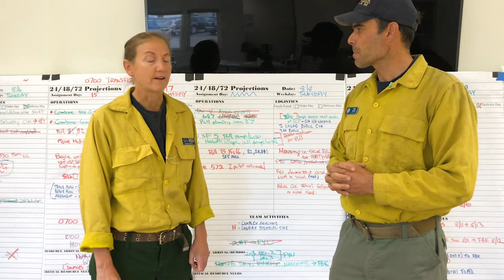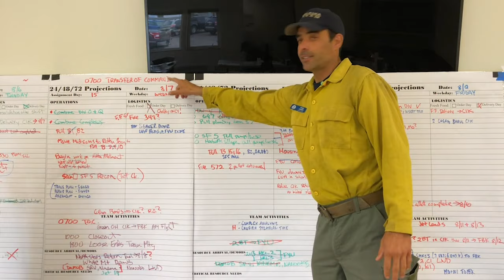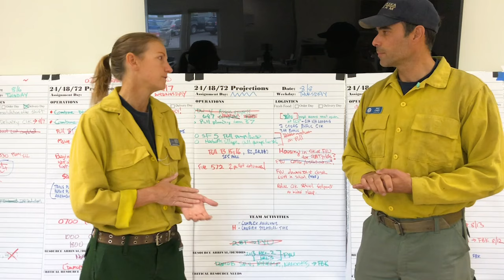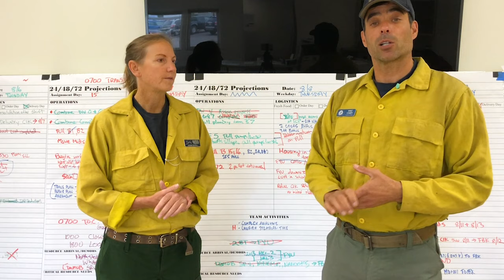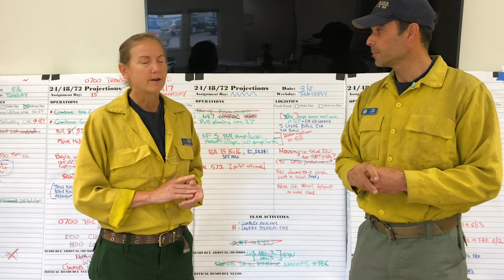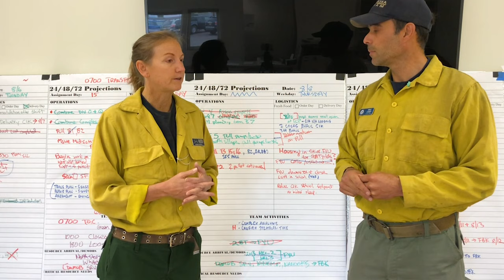Video Update For for All Fires in the Upper Yukon Area August 8-11, 2019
Firefighters continue to make significant progress securing and strengthening lines on multiple wildfires across the Upper Yukon Flats on Wednesday. The highest priority for all fire personnel has been ensuring the protection of the Gwich’in villages of Chalkyitsik, Beaver and Venetie.

Constructed containment lines that have been made by hand line, dozer line and natural barriers will continue to be patrolled and monitored by firefighters assisted by Unmanned Aircraft Systems (UAS) “drones” and traditional aviation equipment. Resources such as equipment and personnel that have completed their missions are being transported to Fairbanks for release to their home unit. Fire managers are building a plan to support a proactive response should fire activity increase in the months ahead.
Significant fire spread on the wildfires is not expected, but interior fuels will continue to burn and produce visible smoke. Lower duff layers are stubbornly resisting mop up and retaining heat due to persistent drought conditions. These lower layers are now temporarily capped under a moist surface layer that will easily dry. Rain in excess of 4 inches is needed to significantly dampen the lower duff layers.

Chalkyitsik Complex: Firefighters continue mopping up the Chalkyitsik Complex, a 501,621-acre fire complex above the Arctic Circle. Fire crews completed securing the line in the vicinity of Ohtig Lake working north along indirect lines. Mop up activities are nearly complete between the Draanjik River and Chahalie Lake. Excess equipment is being back hauled to Chalkyitsik for return to Fairbanks. The Midnight Sun Interagency Hotshot Crew has been inserted into the area of Rotten Fish Slough along the Draanjik River to stop fire spread on allotments.

Cornucopia Complex:  The three crews remaining on the Chandalar River Fire, near Venetie, are improving their fire lines west of the eastern most allotment as they mop up their previous firing operations. The removal of excess equipment is underway. The other fires in the complex have had suppression equipment removed and are in monitor status.

WEATHER:  Showers are expected over the fire area Thursday afternoon and will begin to diminish Friday, ending Friday night. Saturday will be mostly cloudy with high temperatures in the mid 60s. Numerous showers are forecast for Sunday, continuing into Monday.

SAFETY: Residents in the area are asked to remain vigilant both in the short and long term when re-entering areas or allotments that have been impacted by fire activity. The fire has burned underground in many areas of the tundra, into deep duff and through tree root systems. Fire weakened trees can fall down with very little wind. White ash on the ground may indicate deep pockets of hot ash where roots and ground vegetation have burned and may continue to burn below ground level. Sever burns may occur by stepping or falling into these pockets of hot ash. Walking through burned areas is not safe.

Chalkyitsik Complex: Tractor Trail 2 Fire (#348) 90,970 acres, Frozen Calf Fire (#367) 238,989 acres, Bearnose Hill Fire (#407) 130,335 acres, Tettjajik Creek Fire (#424) 41,301, Small Timber Lake Fire (#687) 34 acres. [501,621 acres total]

Cornucopia Complex:, Hadweenzic River Fire (#337) 61,290 acres, Chandalar River Fire (#349) 12,977 acres, East Fork Chandalar Fire (#572) 190 acres, Tony Slough (#493) 7,961 acres, Trail Creek Fire (#621) 2,132 acres, Sixty-One Mountain 1 Fire (#622) 72 acres, The Woodsman Fire (#602) 0.1 acres, Coal River Fire (#601) 2, 606 acres, Pitka River Fire (#573) 1,260 acres, Thazzik Mountain Fire (#594) 4,992 acres, Schilling Creek Fire (#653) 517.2 acres. [93,997.3 acres]

Video credit: PIO Kale Casey & Operations Chief Karen Scholl AKIMT/BLM AFS Alaska Fire Service/DNR Alaska Division of Forestry.